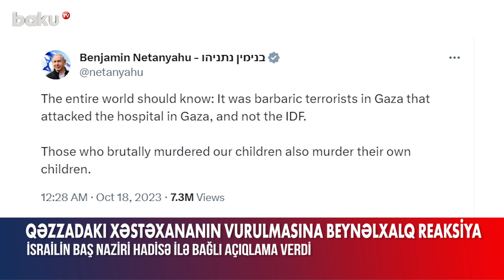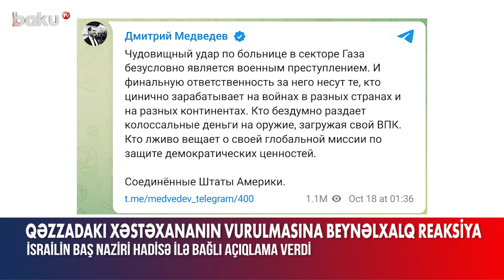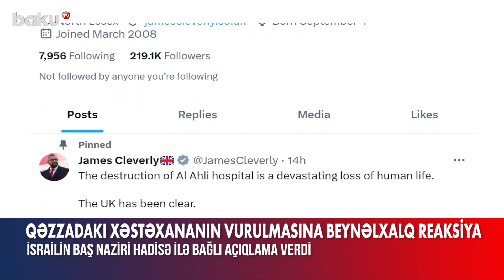Qəzza xəstəxanasının vurulmasına beynəlxalq reaksiya: Netanyahu nə dedi?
Qəzza zolağında çoxsaylı insan ölümünə səbəb olan hücumla bağlı bir sıra dünya liderlərindən reaksiya gəlib.
Hadisəni kimin törətməsi barədə müxtəlif versiyalar var.
İsrailin Baş naziri Benyamin Netanyahu Qəzzada yüzlərlə insanın ölümü ilə nəticələnən hücumda İsrail hərbçilərinin əlinin olmasına dair iddiaları qətiyyətlə rədd edərək terrorun “İslami Cihad” tərəfindən həyata keçirildiyini açıqlayıb.
“Bütün dünya bilməlidir: Qəzzada xəstəxanaya İsrail Müdafiə Qüvvələri yox, terrorçular hücum ediblər. Uşaqlarımızı vəhşicəsinə öldürənlər öz övladlarını da öldürürlər”, – deyə Baş nazir “X” hesabında bildirib.
Amerika Birləşmiş Ştatlarının Prezidenti Cozef Bayden köməkçilərinə hücumun təfərrüatlarını aydınlaşdırmaq üçün məlumat toplamaq barədə göstəriş verib. Ağ Evin bəyanatında qeyd olunub ki, ABŞ birmənalı olaraq münaqişədə mülki şəxslərin müdafiəsini dəstəkləyir.
Rəsmi Moskva hadisəni cinayət və insanlıqdan çıxma aktı kimi qiymətləndirib. Rusiya Təhlükəsizlik Şurasının sədr müavini Dmitri Medvedev hücumu açıq-aşkar müharibə cinayəti adlandıraraq hadisədə ABŞ-nin günahkar olduğunu iddia edib.
Qardaş ölkə Türkiyənin mövqeyinə gəlincə isə Prezident Rəcəb Tayyib Ərdoğan bu barədə “X” hesabında yazıb.
“Qadınların, uşaqların və günahsız mülki şəxslərin olduğu xəstəxananın vurulması İsrailin fundamental insani dəyərlərdən məhrum hücumlarının son nümunəsidir. Bütün insanlığı bu dəhşəti dayandırmaq üçün hərəkətə keçməyə çağırıram. Qəzzada bu misli görünməmiş vəhşilik törədildi”, – deyə R.T.Ərdoğan paylaşımında qeyd edib.
İranın Xarici İşlər Nazirliyi də xəstəxanaya edilən hücuma görə İsraili günahdlandırıb.